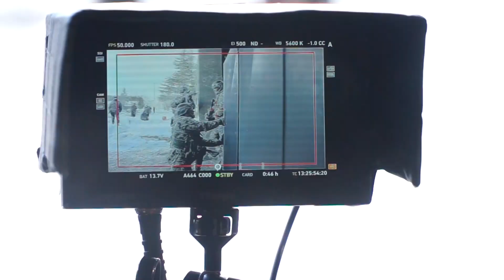Savaşçı - 91. Bölüm Kamera Arkası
Savaşçı 91.Bölüm kamera arkası görüntüleri sizlerle.

Savaşçı Pazar 20.00’de FOX'ta!